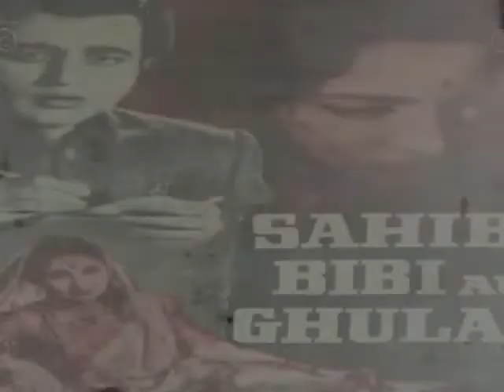Mohabbat Aur Jung 1967 | Sardar Singh Randhawa Helen Mohan Sherry | Rare Movie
Mohabbat Aur Jung 1967

Director : S. Azim
Writer : Prem Manek
Stars : Sardar Singh Randhawa Helen Mohan Sherry